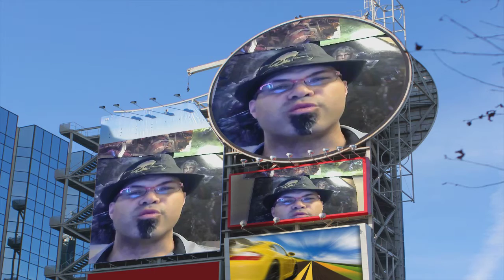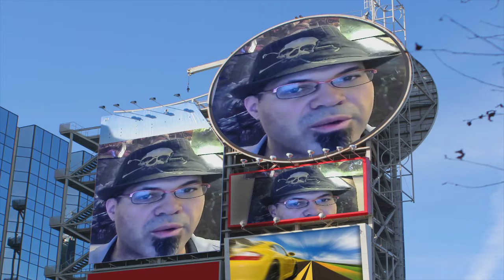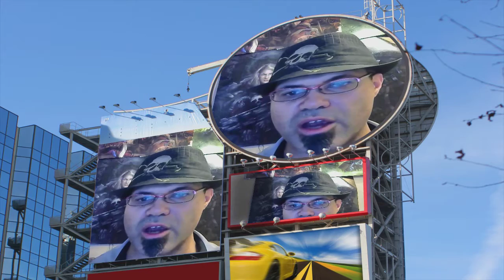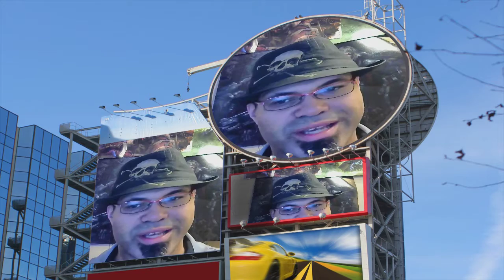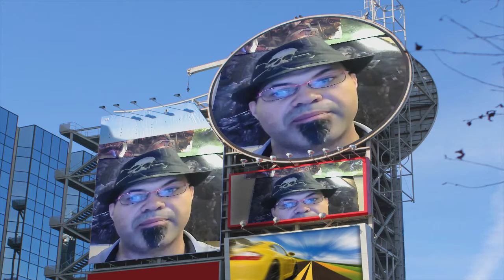WHAT IS ROGUE TRADER PT 16: ORIGINAL ELDAR - Warhammer 40k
In Pt 16 you learn about the original Eldar (all of them) in Rogue Trader. Warhammer 40k